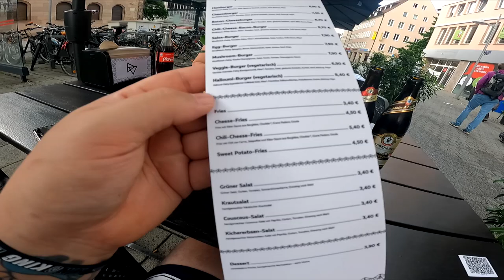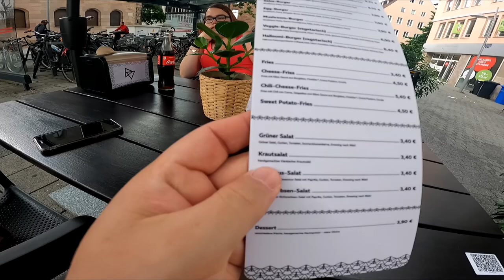Ramses Kitchen | Chili Cheese Bacon Burger (PLAIN VANILLA Nürnberg)